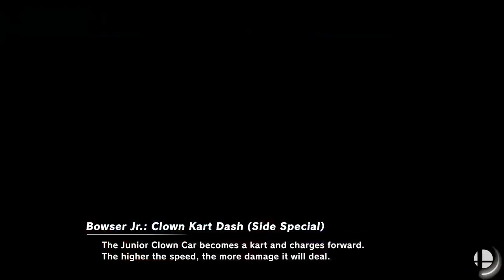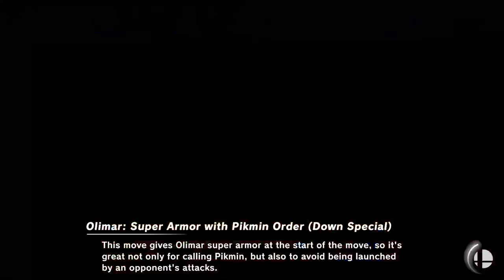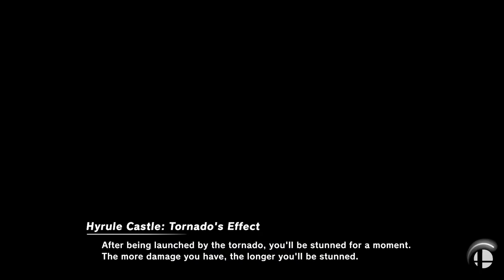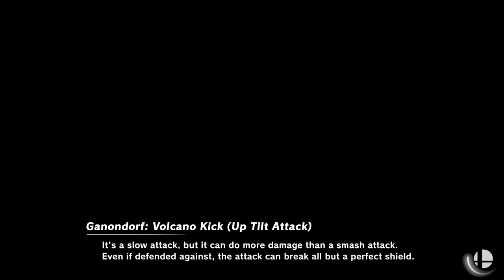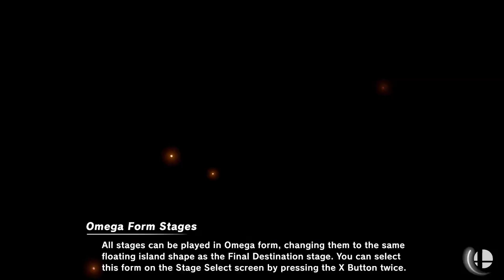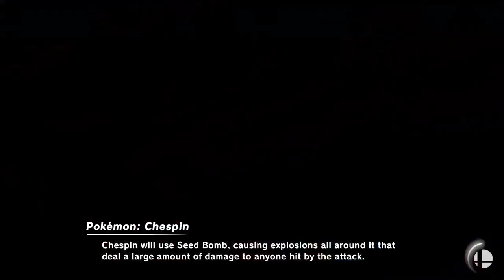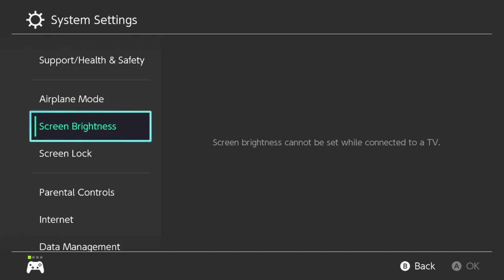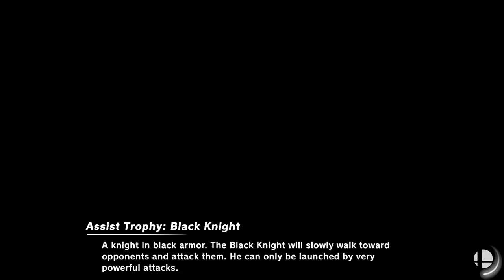Let's Play | Smash Bros Ultimate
Will our efforts yield fruity saltyness?